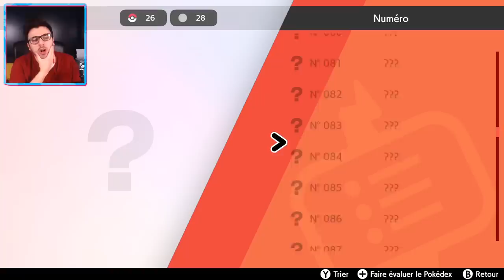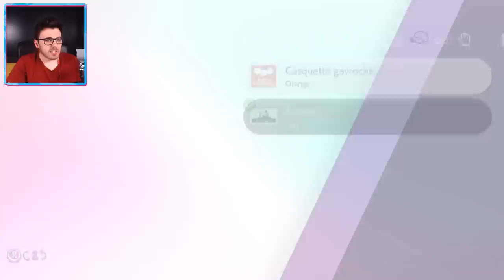Pokemon Épée : Encore une évolution ?! #04 ⚔️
Pokémon Épée et Pokémon Bouclier sont les nouveaux jeux Nintendo Switch sortant le 15 Novembre 2019 prenant place dans la région de Galar, où règne le phénomène Dynamax !

ou gratuitement en regardant une vidéo sur Clipeeestream !